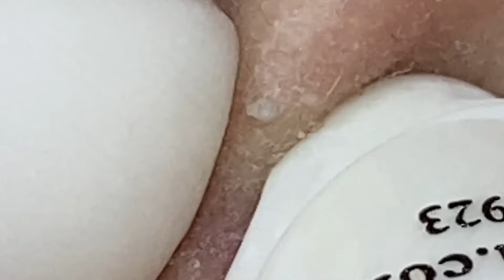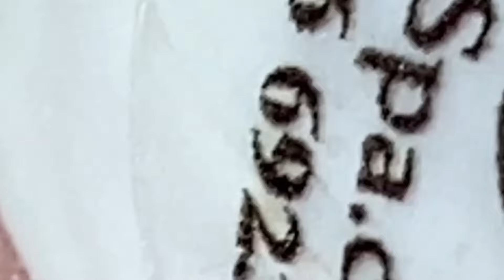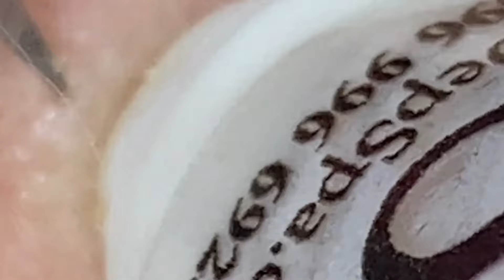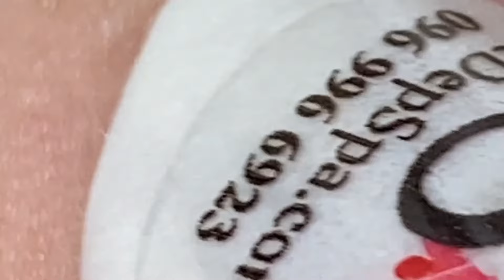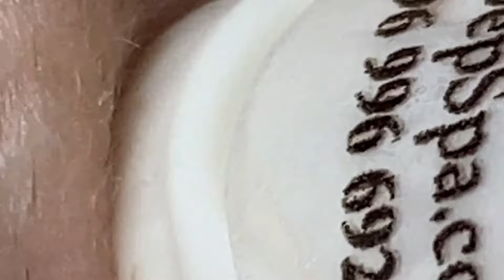Loan Nguyen Acne Treatment # 2019